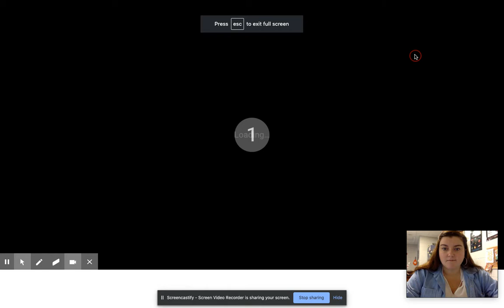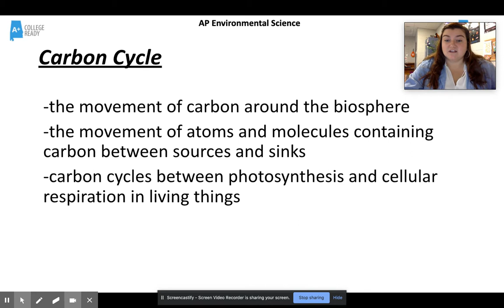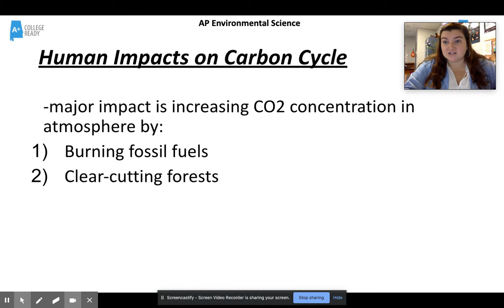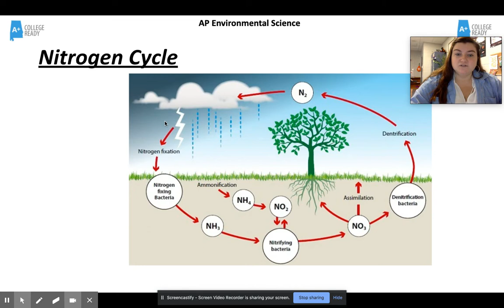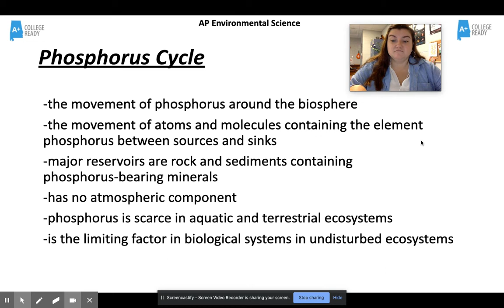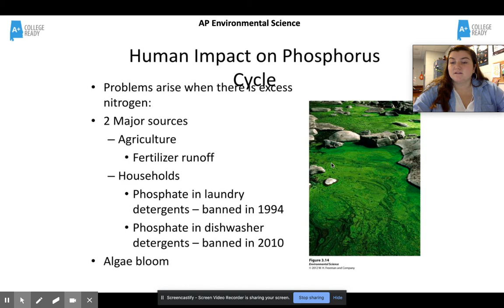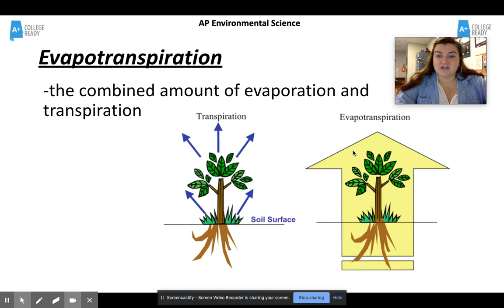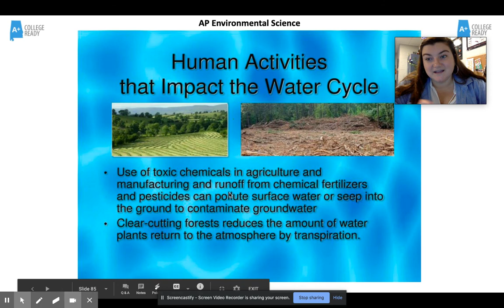Unit 1 Lecture 3 McFarland